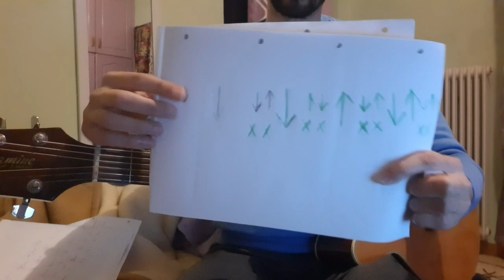Παίξε το "Κάτσε Καλά"" του Πέτρου Ιακωβίδη στην Κιθάρα 👌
●  Για Πρόσβαση σε 130 +  TAΜΠΛΑΤΟΥΡΕΣ   ( TABS)  με τους Αριθμούς, όλων των υπόλοιπων  Σόλο που έχουν ανέβει

Αν γίνεις και μόνο 1 φορά Patron:
-Ξεκλειδώνεις και κατεβάζεις 100+ tabs
-Πρόσβαση για ενα μήνα σε νέες ταμπλατούρες
-Υποστηρίζεις το Κανάλι μου, αν θες :)

- Για  ιδιαίτερα μαθήματα κιθάρας ή online μαθήματα μέσω βιντεοκλήσης ή skype, με τον Γιώργο, επικοινωνήστε εδώ: